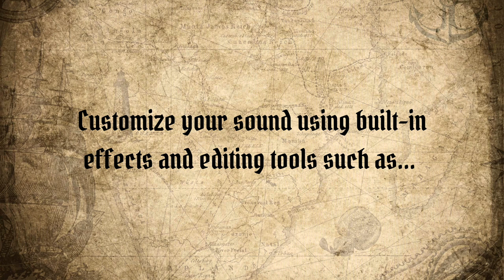The Pirates - The Kraken (Teaser Video)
🏴‍☠️ The Pirates - The Kraken 🐙

- Flute
- Oboe
- Clarinet
- Bassoon
- Recorder
- Accordion
- Harmonica
- Melodica
- Music Box